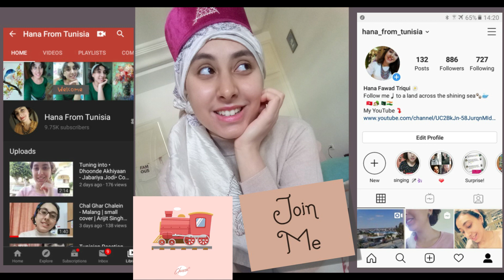Tunisian Reaction - Ranjhna ve - Mustafa Zahid & Yashal Shahid - In The Box - Hana